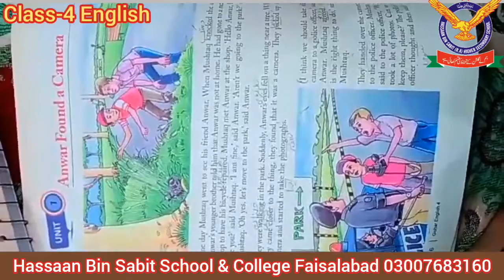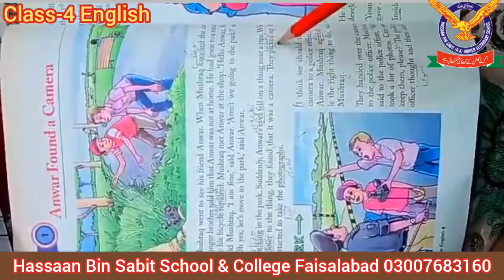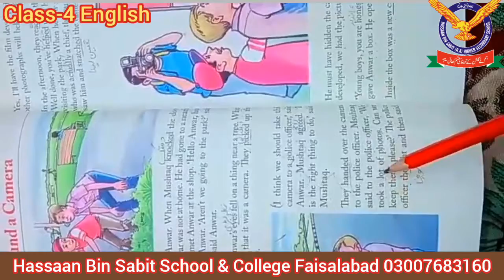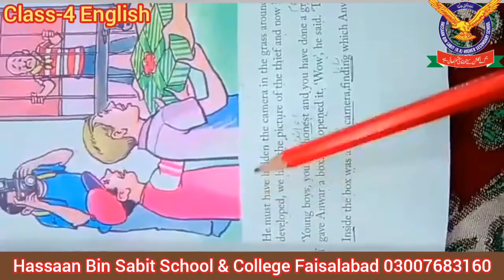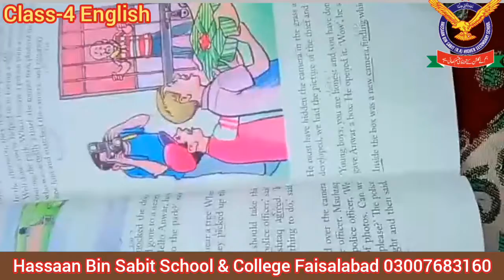Class-4 English Hassaan online study system HBS School & College